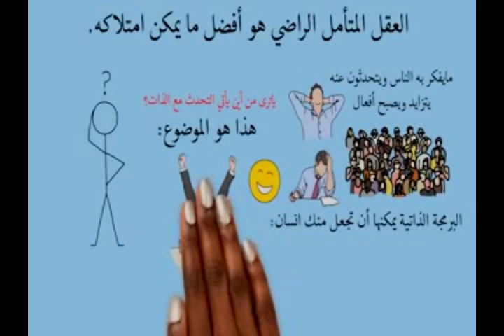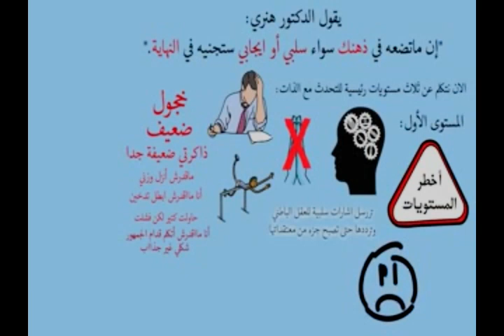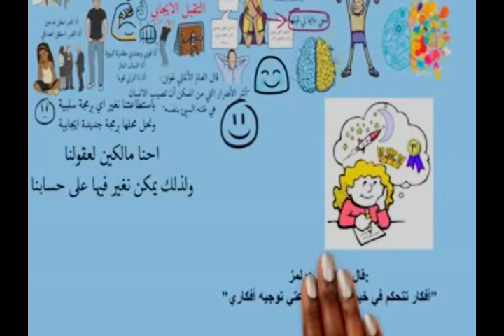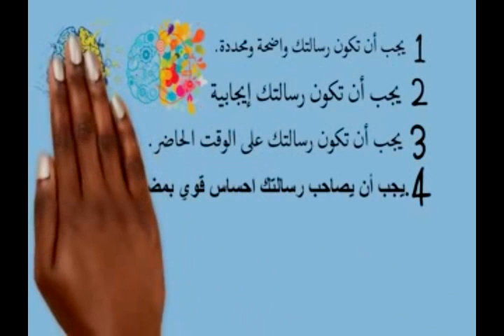مقطع مذهل د ابراهيم الفقي كيف تسيطر على عقلك وتبرمجه على النجاح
كبسولة قبل النوم هي قناة بها سلاسل متنوعه من الغموض و الترفيه و الملخصات لبعض الافلام و المسلسلات و معلومات ثقافية لتحفيز الذات
 غموض حلمك القادم ، هناك ضوء النجاح ينتظرك و الأرتقاء نحو القمة نحنُ على مقربةً من أن نكون هناك نحنً نستحقها ردد معي قبل الخلود إلى النوم أنا اقوى انا سوف انجح انا سوف انجح انا سوف انجح و أحقق طموحاتي و احلامي كذا و كذا و كذا اجعل عقل الباطن يختزن هذه اكلمات مردداً أياها عديد المرات سوف نحطم مخاوفنا و نرتقي إلى أعلى جبل نحو القمة و نشاهد العالم من تحتنا
نحن على طريق سفر واعر و صعب و هي الحياة فيها  تخبطات كثيرة   و هناك مشاكل كل فرد بيصطدم بها بقوة  في وقوع  مثل هذه المشاكل في حياتها انا بعتبرها زي كأننا طالعين رحلة لازم ناخد فيها ريست ( راحة ) ، المشكلة اللي بنقع فيها هي الريست بتاعنا علشان نقدر نقوام و نقوم و ننهض و نقدر نكمل طريقنا و رحلتنا نحو القمة نحن مستمرين  بعد الريست   ✊🏻💪🏻✌🏻
يلا نشجع بعضينا و ندعم بعض  نحو طريق القمة هناك ضوء ينير طريقنا
إشترك بالقناة و دعمنا و هتشوف منا احسن الفيديوهات بإذن الله
إن_اردتُ_سوف_تحقق_احلامك